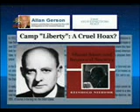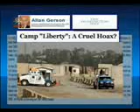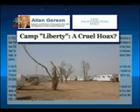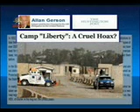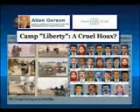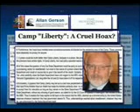كمپ ليبرتي يك نيرنگ شنيع ؟ ازآلن گرسون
مقاله اي از آلن گرسون رئيس دارالوكاله بين الملي AG در واشينگتن مشاورحقوقي پيشين هيات آمريكا در ملل متحد -هافينگتون پست 22 فوريه 2012
انسان اخلاقي وجامعه بدون اخلاق
بهتر ازاين نمي شود رفتار امروز وزارت امور خارجه آمريكا در بازي كردن با زندگي واميد بيش از3000 مخالف ايراني را... توصيف داد
سيماي آزادي 4 اسفند 90